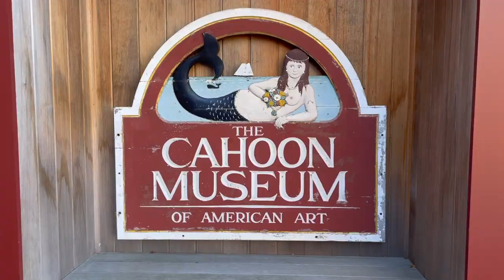Drawing New England & Cape Cod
Video and art from trip last October exploring New England & Cape Cod which looked stunning at that time of year with the Fall colors.

Original art & signed books are available in my Etsy store

My digital e-books on painting, drawing and Gesture Drawing (including a collection of San Francisco drawings) are available